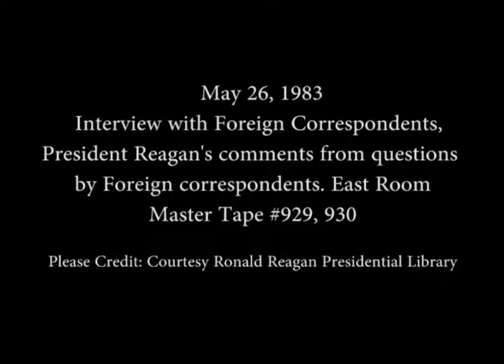President Reagan’s Interview with Foreign Correspondents on May 26, 1983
Full Title: President Reagan’s Interview with Foreign Correspondents with a Question and Answer Session in the East Room on May 26, 1983

Access Restriction(s):Unrestricted
Use Restriction(s):Unrestricted